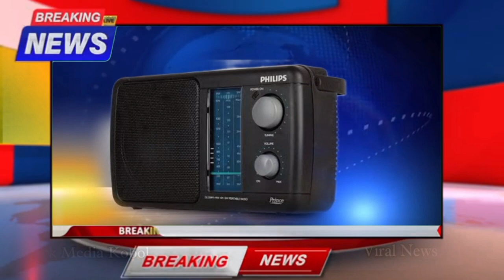Mande Saksako Chiringo So.ote Donanga Aioo Bilongjok | Rama namgija Tariana Mr Saleng Matnanga Aioo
Kamaibo I am playing on YONO Games India's #1 skilled gaming app.
 Join me on YONO Games & start winning Real Cash Prizes today!
 1️⃣ Get a Joining bonus of ₹1 free
 2️⃣ Get a 7days login bonus of ₹100 free
 3️⃣ 100% cashback on first deposit
Enjoying Rummy,LUDO,Poker and 30+games with me.

1.Kobolrangko Poraiatengipa Thangrak M Sangma

2.Salantion na.simangna Kobol rangko onatgen

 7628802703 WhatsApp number